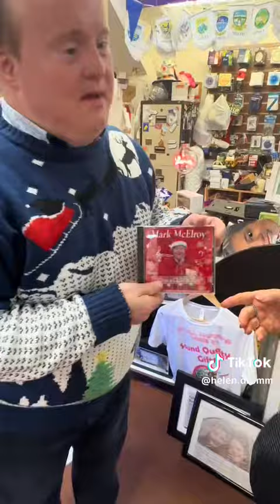CD Mark Mc Elory Available in Store. Please support this worthy cause In Aid Of Drumlin House €5.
What a beautiful CD Mark Mc Elory Available in Store ….Please support this worthy cause In Aid Of Drumlin House €5 postage available…soundqualitygifts fypシ゚viral